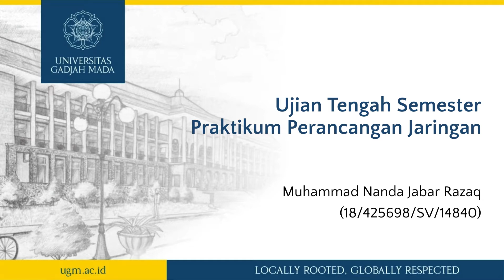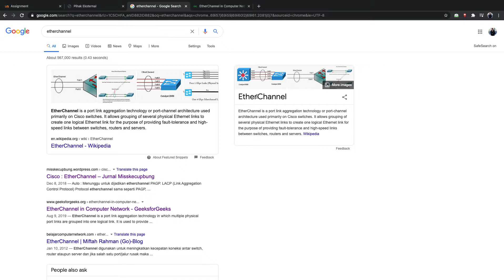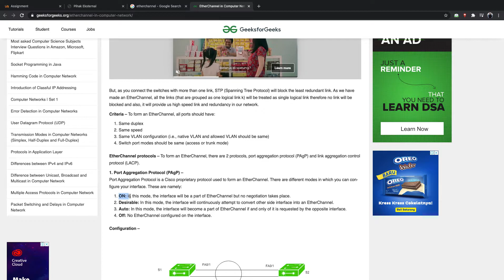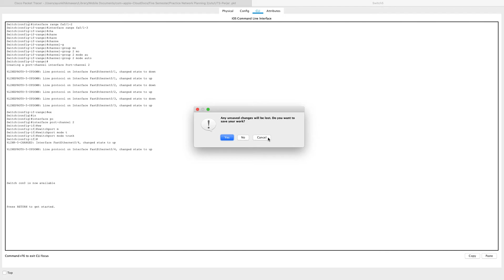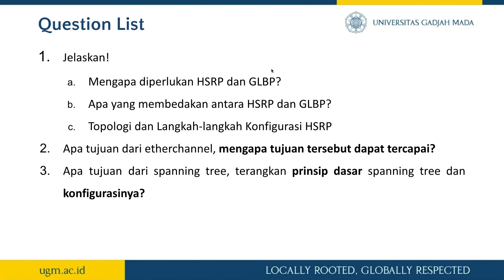UTS - Perancangan Jaringan 2 - Soal 2 Etherchannel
Soal UTS Perancangan Jaringan 2:
1. Jelaskan!
- Mengapa diperlukan HSRP dan GLBP?
- Apa yang membedakan antara HSRP dan GLBP?
- Topologi dan Langkah-langkah Konfigurasi HSRP
2. Apa tujuan dari etherchannel, mengapa tujuan tersebut dapat tercapai?
3. Apa tujuan dari spanning tree, terangkan prinsip dasar spanning tree dan konfigurasinya?